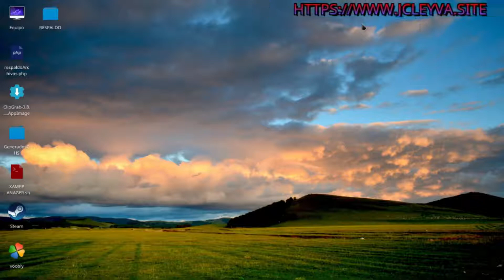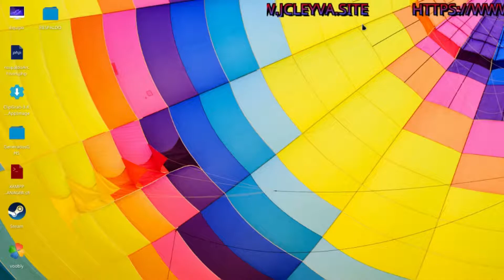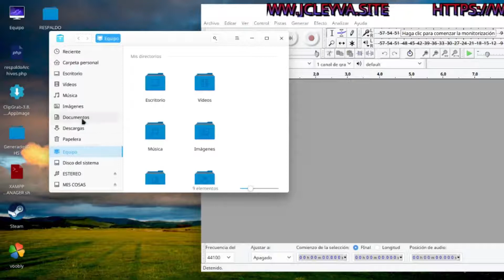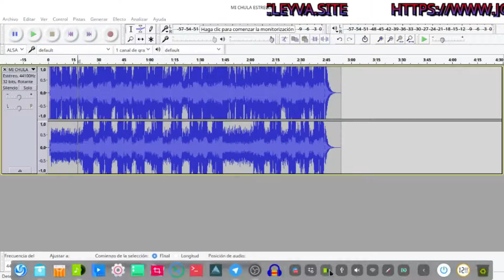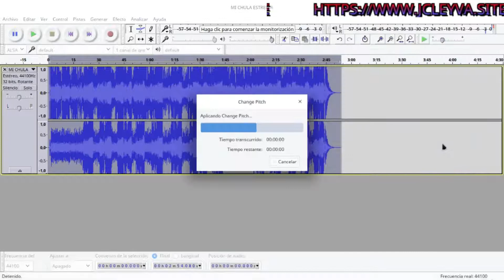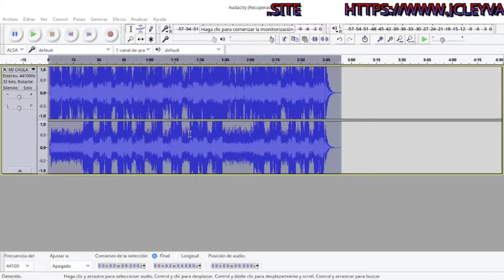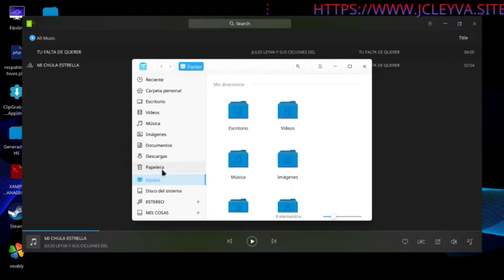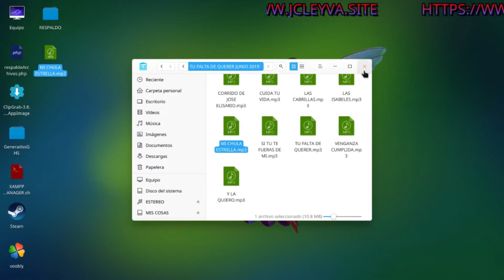MEJORA TUS CANCIONES CAMBIANDO LA FRECUENCIA DE 440 A 432 #25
En lo que respecta a la música la experiencia que tengo es solo la de escuchar y disfrutar de ella, algunas personas dicen que no hay diferencia entre la calidad de de 320 kbps a 120 kbps pero en nuestro caso si podemos escuchar las diferencias, mas nitidez en los instrumentos, potencia,etc.

Aunque no les he venido hablar de eso, de lo que vengo informarles es sobre la frecuencia 432 Hz “432000”, que es la frecuencia que aprobaron el congreso de los músicos italianos en 1881, la cual ellos aseguran que es en donde se obtiene la máxima belleza música.

Mas tarde la british standards institution decidieron cambiar la afinación a 440, lo cual circula en la red que esa frecuencia causa mas conflicto al oyente a veces causando estrés en lugar obtener un estimulo placentero ya que no es un armónico natural.

Solo hay una forma de probar estas ideas y es pasar algunas de las canciones favoritas y compararlas, a nosotros en lo particular si notamos la diferencia, pero no pedimos que nos crean, lo que pedimos es que experimenten y hagan sus propias conclusiones

OBJETIVO

Convertir cualquier canción a 432 Hz y experimente por usted mismo

432 hz music nature sounds,
432 hz music note,
432 hz musica clasica,
432 hz musica dell'universo,
432 hz musica youtube,
432 hz nap music,
432 music artists,
432 music converter,
432 music frequency,
432 music meditation,
432 music songs,
432 musica clasica,
432 musica cristiana,
432 musica relax,
432 musical tuning,
AUDACITY,432,MUSICA
Saludos